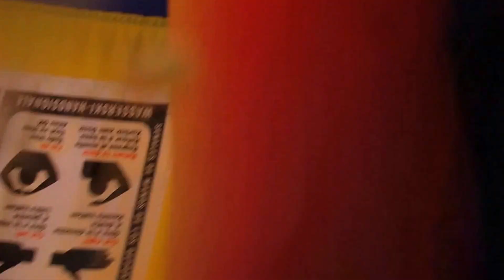GoPro Lake Eufaula TUBING FAILS!